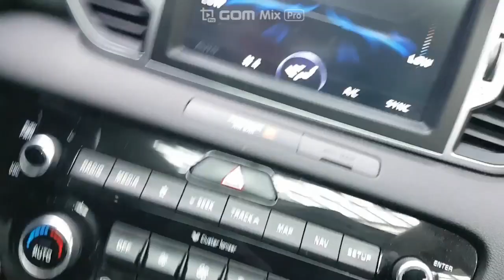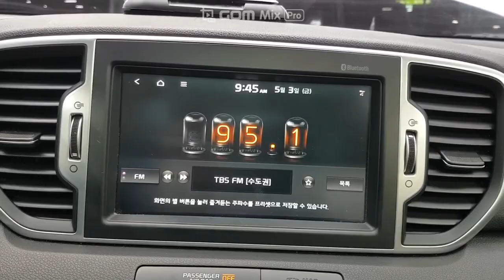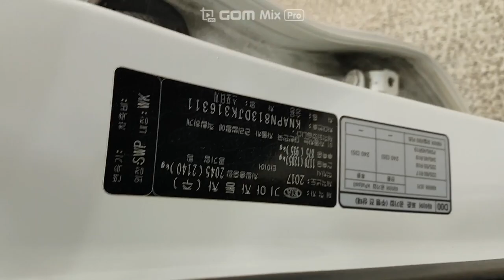KIA SPORTAGE 2018 JK316311 | Vehículos Coreanos Sena Trading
KIA SPORTAGE 2018 JK316311 for sale!